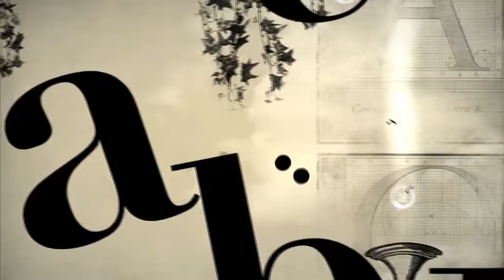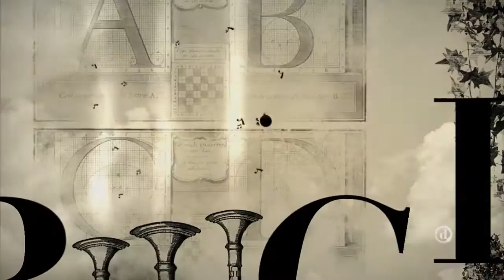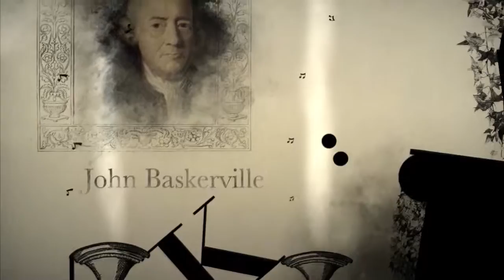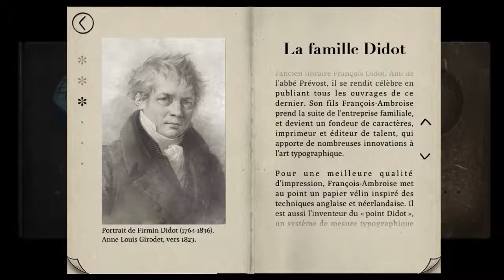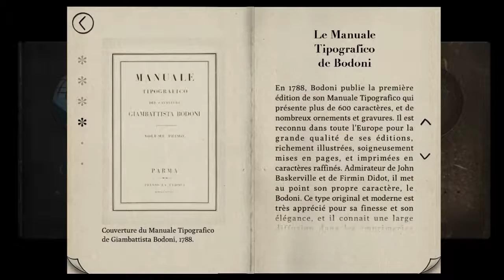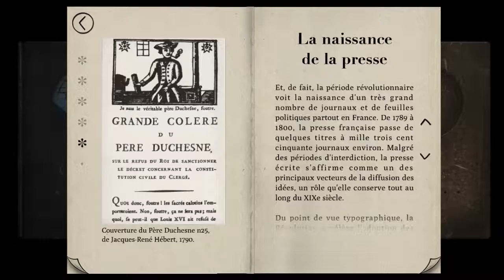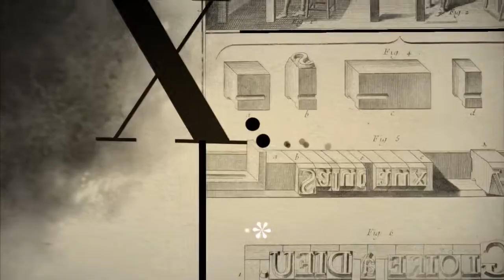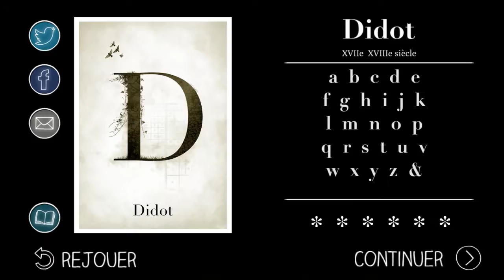Indécaféïné - Type:Rider - Chapitre 4 - Didot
Bienvenue dans cette aventure culturelle, Pépé Jake vous raconte l'histoire de la typographie...
Cette aventure vidéo et ludique n'est pas régulière chaque semaine. Elle se pose entre deux autres aventures suivies.